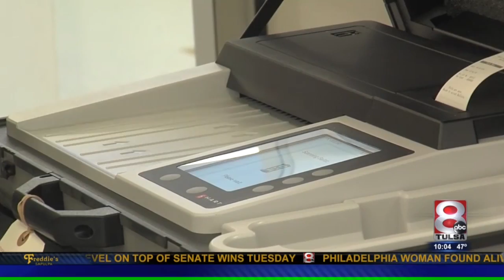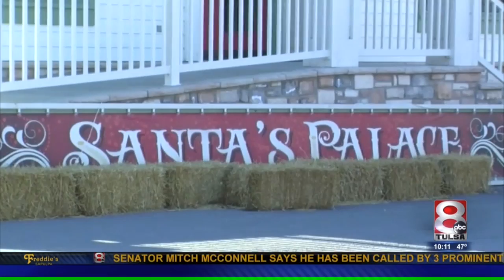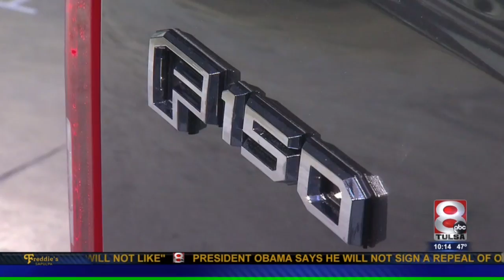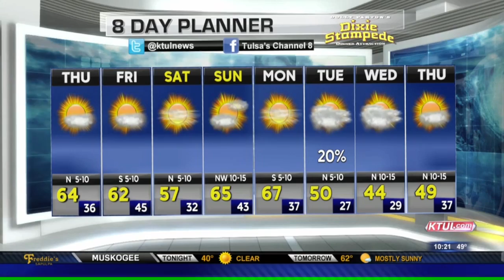KTUL, Tulsa's Channel 8 - November 5, 2014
Post-CMA Awards: Exclusive Shooting Video